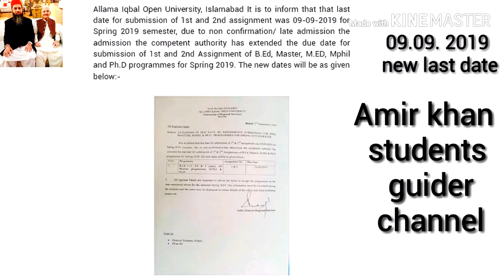Aiou spring 2019 students All classes assignments last date Extend with prove new date complete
Congratulations to all Students
This is not AIOU official website only guider students channel
Matric ' F.A '  B.A and mass communication all subjects solved Assignments spring 2019 check this link and download your AIOU students complete Assignments All subjects Med Bed
And bakki B.A codes All classes PDF Files click and download Your assignments link ya ha

A.o.A dear veiwers How are you I hope you good
And Allah bless you Allways keep smiling you and your family have a good luck for future:-):-):-):-):-

3 Ashraoo ki Dua Ramzan Mubarak ki or more Zikkray Ellahi complete video check this link

Ramzan Takk  راتیں 27 29 نوافل عبادات صلوہ التسبیح پڑھنے کا طریقہ کار چاند رات کی اور عید کی عبادات

How to make plain chocolate chip mini cake at home easy making || tea time cake just 15 rupees only

How to submit Assignment کیسے اپنی اسائنمنٹ کو حل کریں  اور کس طرح بھیجے اور کس لفافے میں بھیجےمکمل

AIOU B.A / B.com 417 code Social studies complete solved most important guess papers 100% video 2019

How to choose نصف اور مکمل کتاب میں any programs AIOU Fresh students داخلہ کیسے  full details video

No found result a Raha ha confirmation and objection may Aiou May to AP Kiya karay or kasay AIOU ko apnni campalains ki tickets submit karwaya to dekhay is video may check this link I hope you like it my all videos

Karaylay mutton keema  مٹن قیمہ کریلے || How to make easy making || 100% not karway check this link

How to make Mutton kofftay with Allo  آلو مٹن قوفتے  at home easy making full video check this link

Milki masar at home

How to get fair hands and feet and face and soft only 30 rupees check this link

Check this link B.A date sheet & Kon Kon si things papers May lay kar janni ha

Please check this all links and please subcribe my YouTube channel and like share friends and family and thanks for watching remind me us on Dua thanks for spoorting me means alot Allah Hafiz